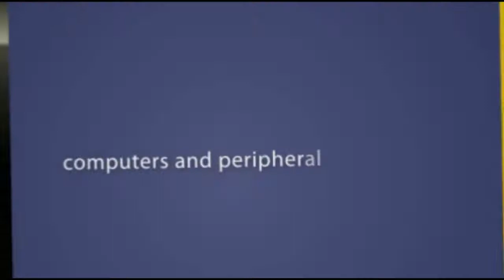Crosman 1377 Steel Breech Install - Onto older 80's model Phase 2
This, my first video, walks you through the installation of a current Crosman Steel Breech Kit (ordered directly from Crosman) onto an older model Phase 2 1377 from the early to mid 1980's.  No custom parts or techniques needed, I just wanted to settle what seems to be a question on many forums wondering if it would work or not.  Crosman's site says it will not work.  It does.

Caliber was and still is .177

With the Steel Breech installed, a scope or other optical aiming device can be securely mounted to the 1377.

Custom Barrel and Bolt assembly acquired via eBay $40

Comments or questions welcome.

More videos of random stuff to come...